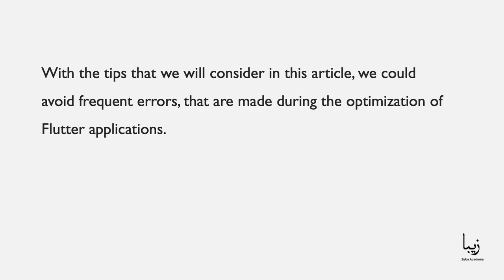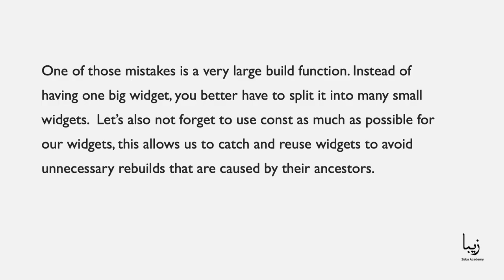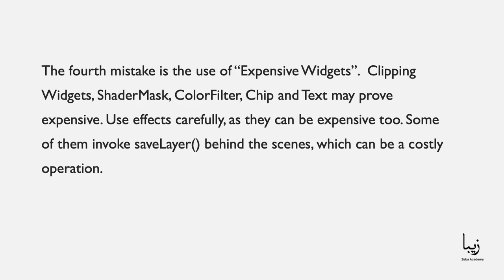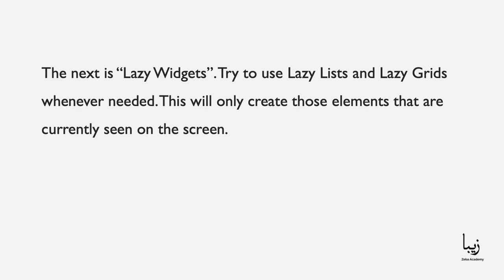How To Improve The Performance Of The App?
There are many questions related to how we can improve the performance of our Flutter app. Usually, Flutter apps are productive by default, so you only need to avoid making some mistakes when writing the code to make the application run in an excellent and fast way. With the tips that we will consider in this article, we could avoid frequent errors, that are made during the optimization of Flutter applications.